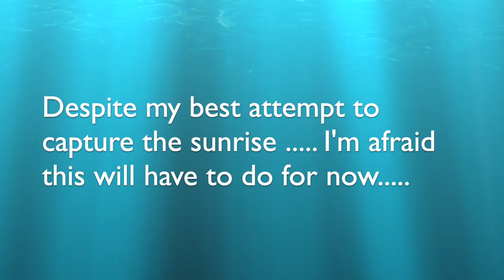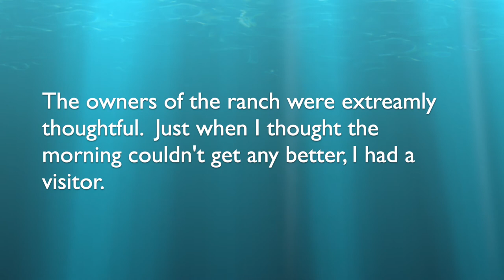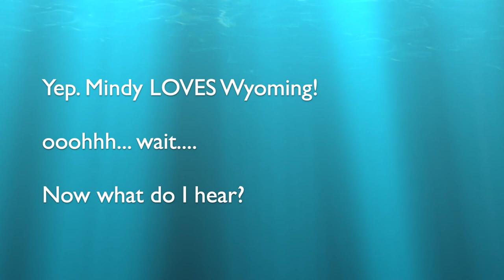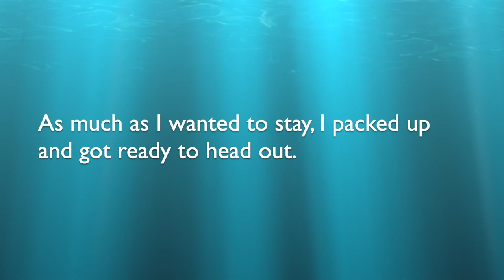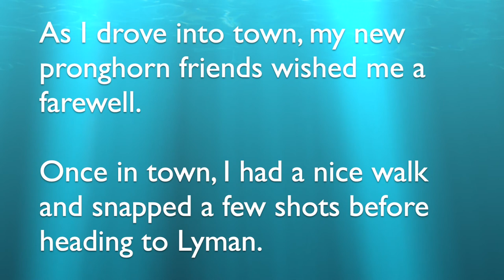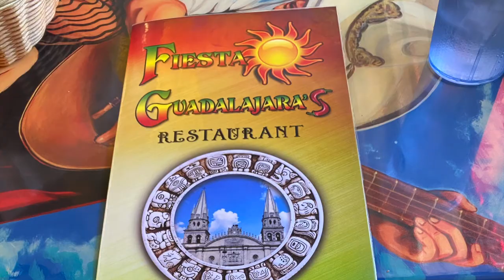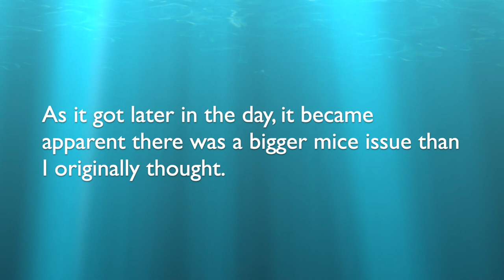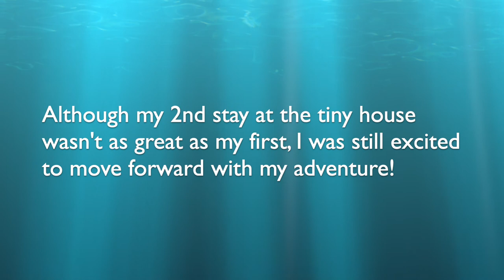Episode 14 Goodbye Saratoga, Wyoming - Sheepwagon adventure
My favorite stay so far.  The Sheepwagon in Saratoga, WY was just magical.  Not ready to leave, but we are heading back to our Tiny House in Lymnan, WY for the night.